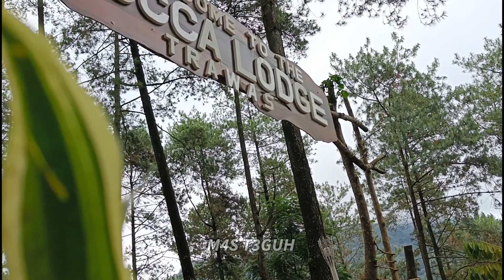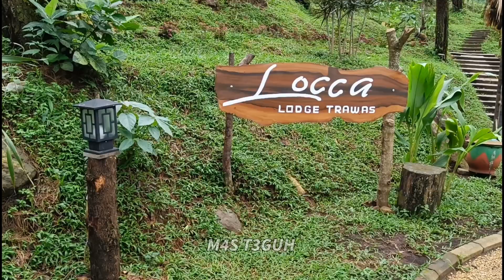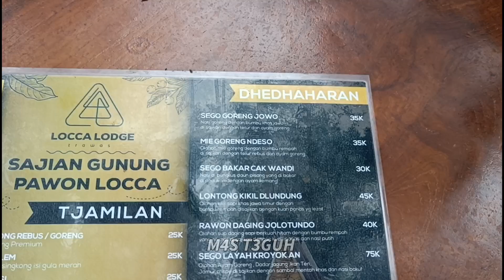Cafe Berkelas Di Tengah Hutan Pinus //Rute + Riview Lengkap // Locca Lodge Trawas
Cafe Berkelas ditengah hutan Pinus Trawas background glamping keren locca lodge trawas Mojokerto
Merupakan destinasi tempat nongkrong yang menyajikan view alam yang indah dengan spot foto yang langka untuk kita jumpai yaitu glamping.ini merupakan kabar baik buat kita yang selama ini ingin berfoto dengan glamping locca lodge tapi belum bisa menginap.
Berkunjung ke tempat ini saya sarankan reservasi dulu.nomer wa ada di video.